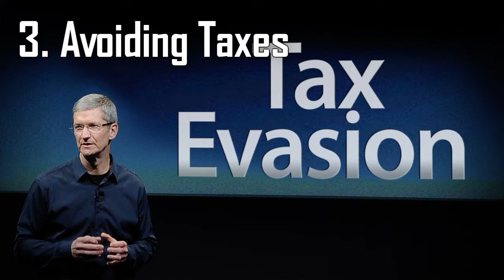5 Darkest Apple Secrets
Here are the Top 5 darkest secrets of Apple.

5. Secret Police
Knowing worldwide for their ability to keep the secrecy of their products, Apple has their own secret police, known as the World wide loyalty team. This team monitors their employees, day and night, even if they are with family, or at the pub. If a leak is suspected, the team sweeps over any office around the world, to find the culprit. All employees, have to volunteer to this team, to search through their phones or personal information.

4. Employee Slavery
Apple will make no compromise in dominating the world, and even if it is, at the cost of their employees. Chinese company, Foxconn, which works with the manufacturing of apple products, has reported 14 suicides at their work places, till date. The offices have no humane facilities, they are worked for 12 hours at a stretch, for a little more than $2 an hour, and one holiday every 13 days. Employees call their work places, forced labor camps, with crowded dorms.

3. Avoiding Taxes
They have not declared any tax residency, in any country, and have off shore structures, to ship billions to Ireland. Apple has been incorporated in Ireland, since 1980. While the tax rate is as high as 35% in the States, it is a mere 2% in Ireland. Ireland uses a management, and control test to determine tax residency, and since Apple is neither managed, nor controlled in Ireland, it does not fall under a tax resident. Hence they are not taxed, in America and Ireland. They possibly have billions of dollars, just not accounted for.

2. The Symbol
The symbol is closely related to the symbol of sin. The bite off the apple, relates to the story of, Eve, in the Bible, who brought sin into the world, with eating the apple, from the forbidden tree. She was tempted to eat it, to gain knowledge, and Apple used this as their symbol. The world’s answer, to knowledge is, how they present themselves with their symbol.

1. Ruthlessness Of Their Founder
Though Steve Jobs is widely known around the world for his genius marketing skills and management techniques, he was downright ruthless on the job. He ripped of his friend and co-founder Steve Wozniak by lying about a payment from Atari of $5000. He gave him $350 instead of a 50/50 split. Later after going public he refused to give a stock to his friend and Apple employee Dan Kottke in 2011.  On his return to Apple in 1997, he stopped all the company’s charity projects and despite being a billionaire he had no account of being charitable and despite being a billionaire he had no account of being charitable

Music credits-